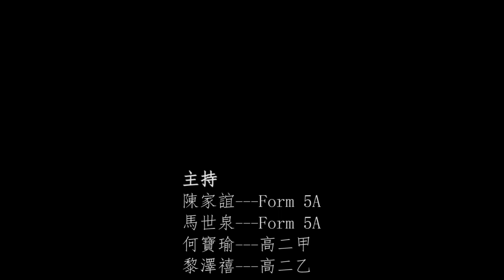[iSchoolTV] [1819年度] [互動訪談節目]《想講就講》 第一集